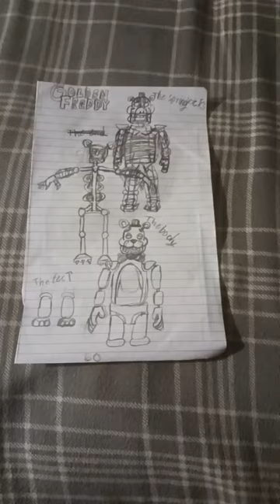August 1, 2023